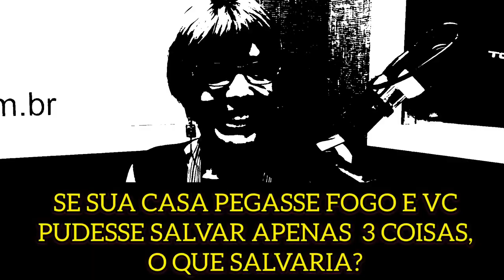O QUE VOCÊ SALVARIA? - LEILA RESPONDE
Se sua casa pegasse fogo e você pudesse salvar apenas 3 coisas, o que você salvaria?

Mande sua pergunta para o LeilaResponde, será um prazer compartilhar conhecimento e aprendizado contigo.

Leve Leila Navarro para a sua empresa:
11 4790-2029 / 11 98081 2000  (whatsapp)